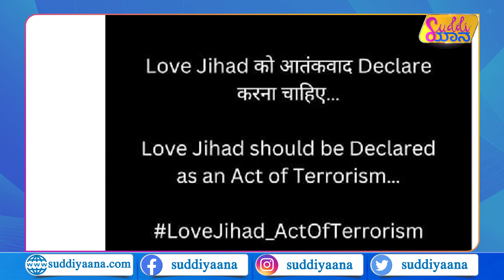Shraddha - Aftab | ಲವ್‌ ಜಿಹಾದ್‌ ನಡೆದಿದೆಯೇ? ಇಂತಾ ಆರೋಪ ಕೇಳಿಬಂದಿದ್ದೇಕೆ?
ದೆಹಲಿಯಲ್ಲಿ ನಡೆದಿರುವ ಶ್ರದ್ಧಾ ಕೊಲೆ ಮತ್ತು ನಂತರ ಅಫ್ತಾಬ್‌ ಎಸಗಿರುವ ಕೃತ್ಯದ ನಂತರ ಇದೊಂದು Love Jihad ಎಂಬ ಆರೋಪ ಜೋರಾಗಿದೆ. ಹಾಗಿದ್ದರೆ ನಿಜಕ್ಕೂ ಈ ಪ್ರಕರಣಕ್ಕೂ ಲವ್‌ ಜಿಹಾದ್‌ಗೂ ಸಂಬಂಧವಿದೆಯೇ? ತಂದೂರ್‌ ಕೊಲೆ ಪ್ರಕರಣವನ್ನು ಶ್ರದ್ಧಾ ಕೊಲೆ ಪ್ರಕರಣ